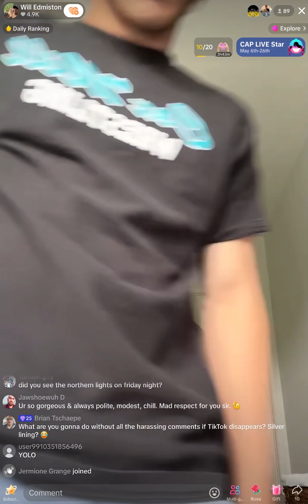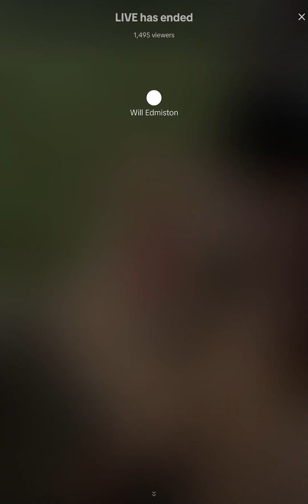Will Edmiston TikTok Live | 13th May 2024